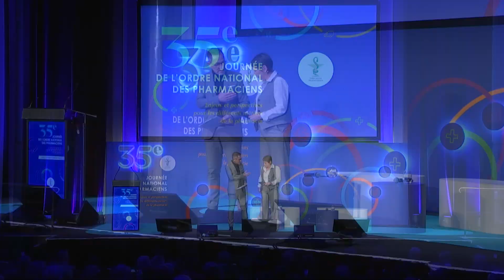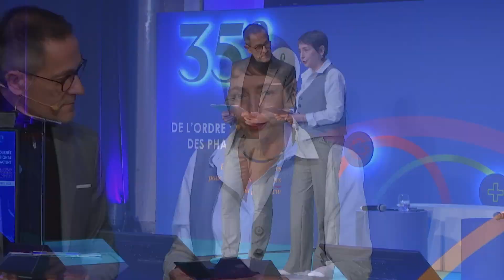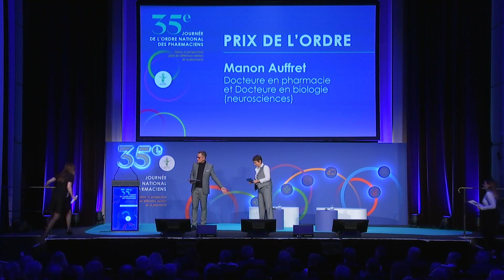Journée de l'Ordre 2023 - Remise du prix de l'Ordre à Manon Auffret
Carine Wolf-Thal, Présidente du Conseil National de l’Ordre des Pharmaciens a remis le Prix de l’Ordre à Manon Auffret, docteur en pharmacie et docteur en neurosciences, spécialiste de la maladie de Parkinson et de ses traitements.